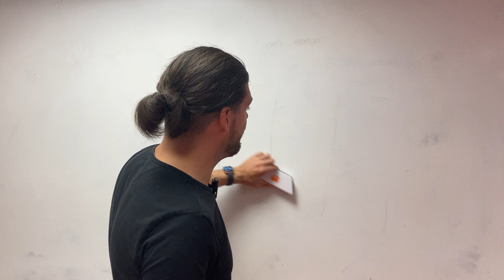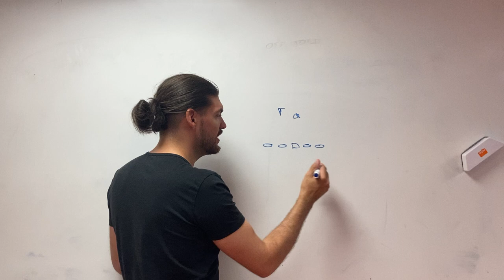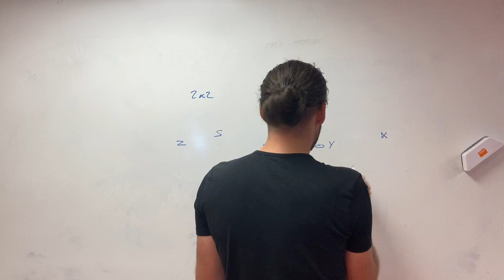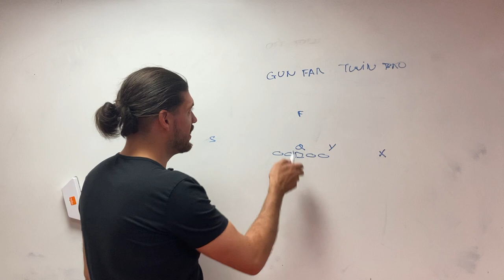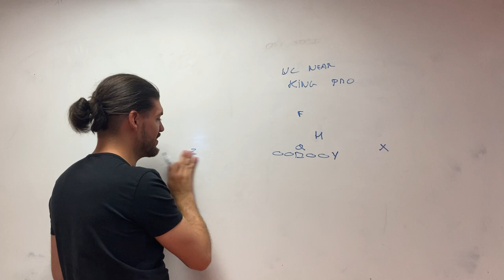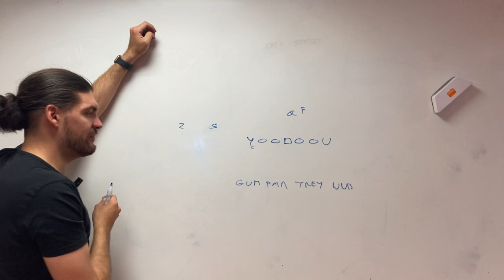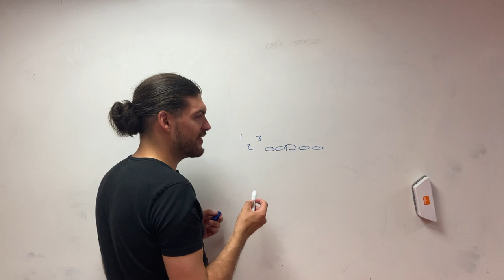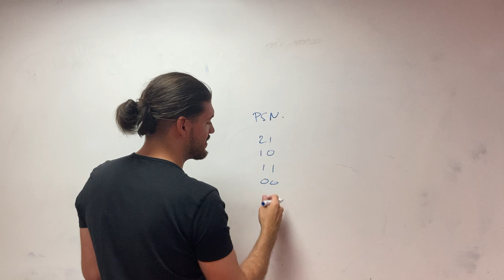Nommer les formations offensives